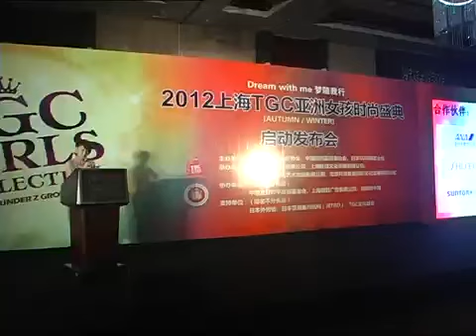BIGBANG 上海TGCファッションフェスティバル出演ニュース記事